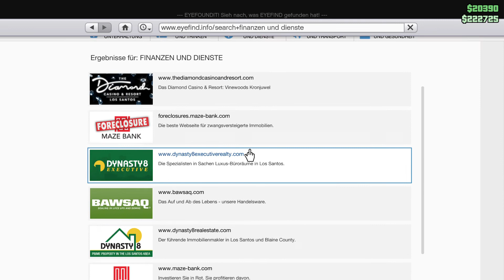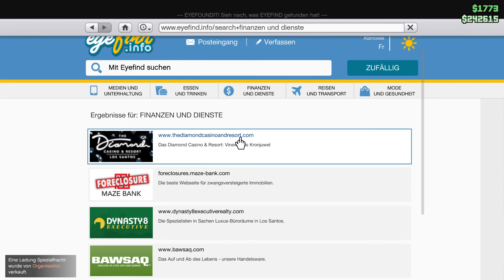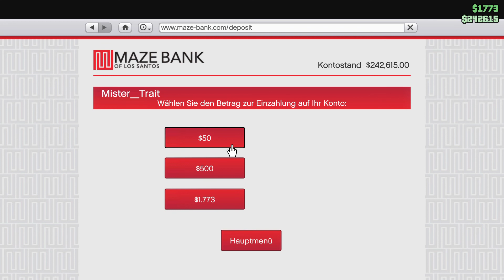Wir spielen unterschiedliche Spielmodis"GTA V Online"Teil 1